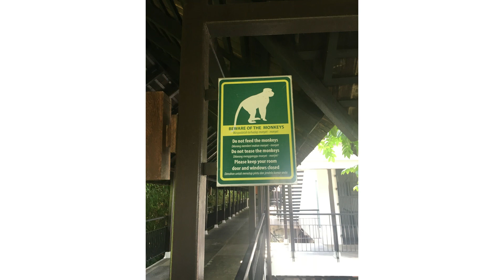Turi Beach Resort - Batam, Indonesia Tour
Travel & Lifestyle, Leisure, Tourism